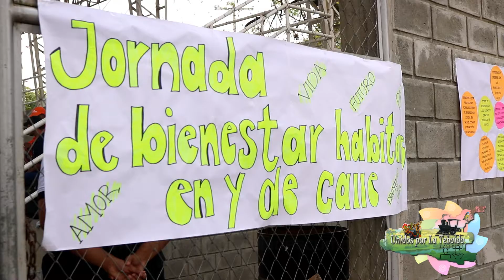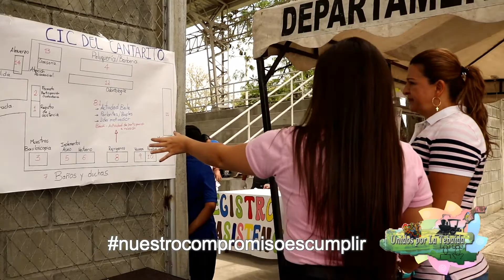JORNADAS DE BIENESTAR SOCIAL PARA HABITANTES DE Y EN CALLE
Dos jornadas de bienestar social ha realizado la administración municipal en este 2019 para los habitantes de y en calle que se encuentran en la zona urbana de La Tebaida.  De marzo a julio se ha ido caracterizando esta población a la que se la ofreció peluquería, vestuario, kit de aseo,  asesorías médicas, fortalecimiento espiritual, entre otras actividades, para las que se han vinculado instituciones  locales y departamentales.